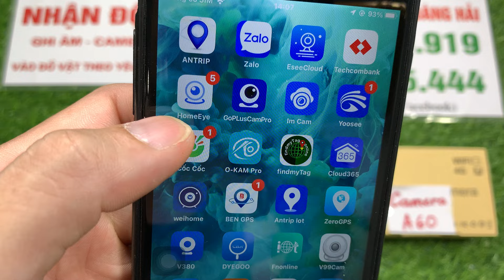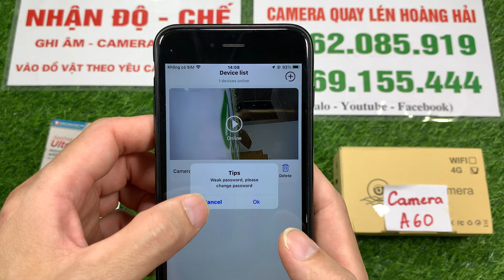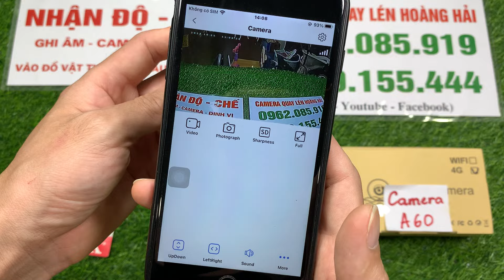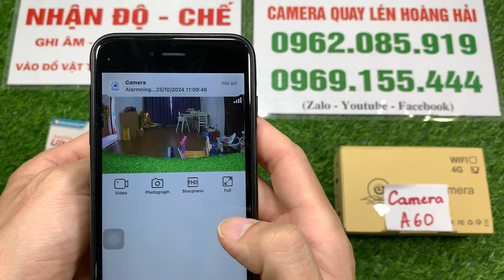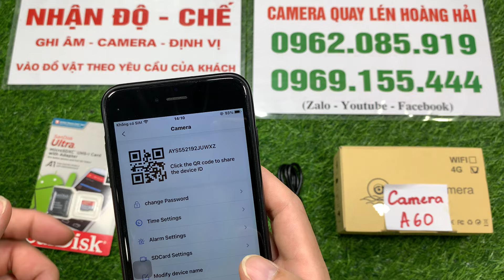Camera Siêu Nhỏ Lắp Sim 4G A60 - Cách Lắp Camera Siêu Nhỏ Dùng Sim 4G Giám Sát Từ Xa Trên iphone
Camera siêu nhỏ a60 sử dụng sim 4g để hoạt động xem từ xa không giới hạn khoảng cách khác hẳn so với những mẫu sản phẩm camera đang bán tràn lan trên thị trường hiện nay.

Camera a60 Xem được trực tiếp từ xa bằng điện thoại iPhone, iPad, PC, Laptop, Điện thoại Android, qua 3G 4G hoặc WiFi.
✅Nhỏ gọn, Dễ dàng cài đặt vào điện thoại, Bảo mật cao bằng công nghệ trí tuệ nhân tạo (AI).
Chất lượng hình ảnh 2.0M Full HD 1080P siêu nét, Quay đêm cực nét với 6 đèn hồng vô hình.
✅Dùng pin 2400mAh theo máy quay liên tục 15 giờ (Kết nối sạc giúp bạn quay 24/24).
✅Lưu trữ trên thẻ nhớ 32Gb (3-4 ngày), 64Gb (7-8 ngày), 128Gb (14-15 ngày).
✅Góc quay siêu rộng 145 độ. Cảm biến thân nhiệt phát hiện chuyển động báo về điện thoại.
✅Sản phẩm bao gồm: Camera Mini, Chân đế nam châm, Nguồn sạc, Cáp USB, Hướng dẫn sử dụng.
✅Chỉ cần Lắp Sim 4G vào Camera
✅Xem được trực tiếp hình ảnh từ xa bằng điện thoại iPhone, iPad, Điện thoại Android, PC, Laptop qua 3G 4G hoặc WiF
✅Cảm biến CMOS quét liên tục 1/2,9 inch 1080p được sử dụng, mang đến trải nghiệm hình ảnh siêu rõ nét, giống như những gì bạn nhìn thấy tận mắt.
✅Tốc độ khung hình 30 khung hình / giây, phát video siêu ổn định và mượt mà, không bị giật lag.
✅Chế độ 4G và chế độ DV, 2 chế độ trong cùng một camera, một camera với hai cách sử dụng khác nhau
✅Bật chế độ 4G: Xem trực tiếp từ xa bằng điện thoại iPhone, iPad, PC, Laptop, điện thoại Android qua 3G 4G hoặc WiFi.
✅Bật chế độ DV: sử dụng nó làm đầu ghi DV. Pin tích hợp và dễ dàng mang theo với kích thước nhỏ, bạn có thể sử dụng nó như GoPro và máy ảnh dash, ghi lại những gì bạn muốn bất kể khi nào và ở đâu.
✅Cảm biến thân nhiệt, phát hiện chính xác hơn, giảm cảnh báo không hợp lệ, có thể lọc hiệu quả cảnh báo không hợp lệ do thay đổi ánh sáng, không có người đi qua, rung chuyển, v.v. Khi phát hiện chuyển động của con người, camera sẽ ngay lập tức báo động bằng điện thoại di động của bạn.
✅Đèn hồng ngại vô hình nhìn rõ ban đêm: với 6 đèn LED hồng ngoại 940nm không nhấp nháy và không có độ sáng khi camera hoạt động vào ban đêm, với hình ảnh ban đêm siêu rõ nét, mang đến cho bạn trải nghiệm ban đêm yên tĩnh và an toàn.